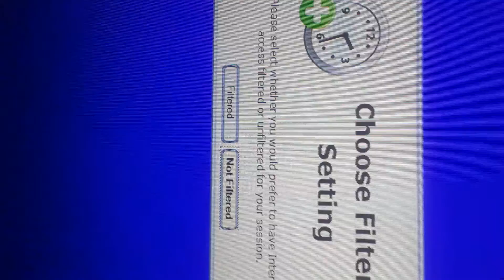smoker's library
would you enjoy your content filtered or unfiltered?